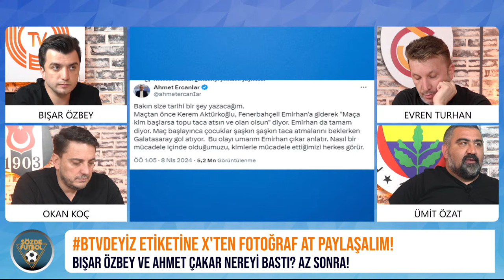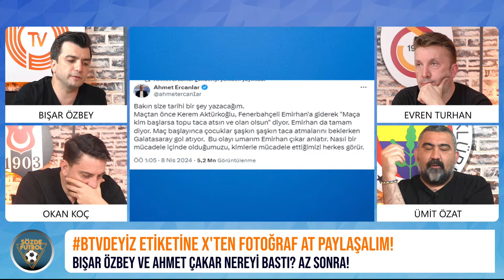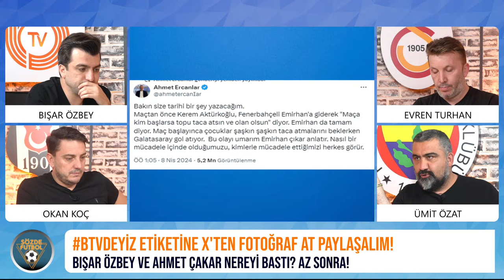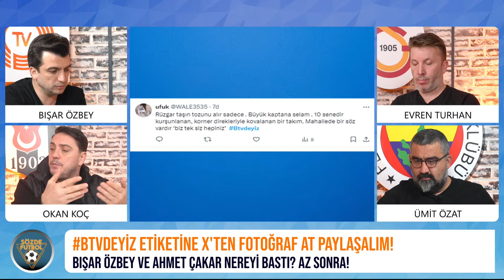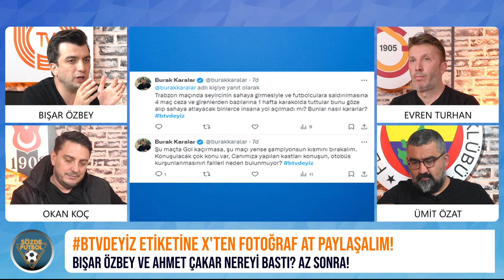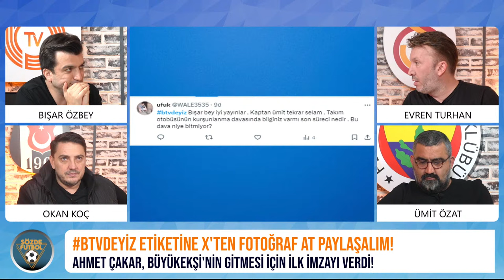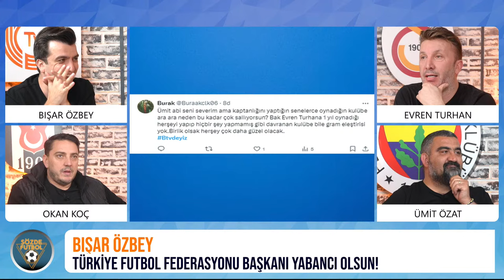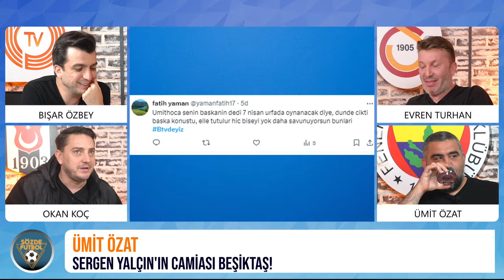Süper Kupa Değerlendirmesi | Bışar Özbey, Ümit Özat, Evren Turhan ve Okan Koç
Süper Kupa finalinde Fenerbahçe sahadan çekildi ve Galatasaray kupanın hükmen sahibi oldu. Erden Timur'un son dakika açıklamalarını ve Fenerbahçe'ye verilebilecek muhtemel cezaları konuşacağız.

BTV,  birbirinden iddialı programları ve güçlü yorumcu kadrosuyla Türkiye'de futbol gündemine yön veriyor.

BTV kanalının amiral gemisi Sözde Futbol,  Süper Lig maçlarından hemen sonra Cumartesi, Pazar ve Pazartesi günleri Bışar Özbey, Evren Turhan, Ümit Özat ve Okan Koç ile karşınızda.

It's in The Game'de, Şampiyonlar Ligi, Avrupa Ligi, Avrupa Konferans Ligi maçlarından hemen sonra fikstüre göre Salı veya Çarşamba ve Perşembe günleri, iddialı kadrosu Bışar Özbey, Ahmet Çakar, Ümit Özat ve Rasim Ozan Kütahyalı ile hafta içinde sizlerle.

The Football'da Bışar Özbey ve Ümit Özat Süper Lig, Şampiyonlar Ligi, Avrupa Ligi ve Avrupa Konferans Ligi'ndeki maçların hemen önünde ve devre aralarında teknik-taktik konuşarak sizi futbola doyuruyor.

Haftanın Özatı'nda Bışar Özbey ve Ümit Özat haftanın değerlendirmesini yapıyor.